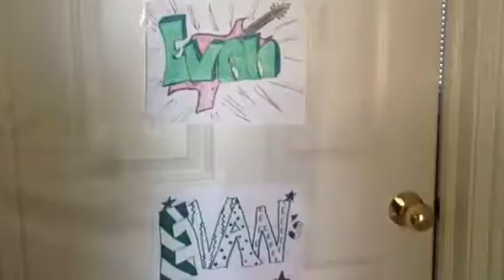The Hotel of Surprises 2: BLOOPERS! LOL!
These are mostly Riley and Chris...